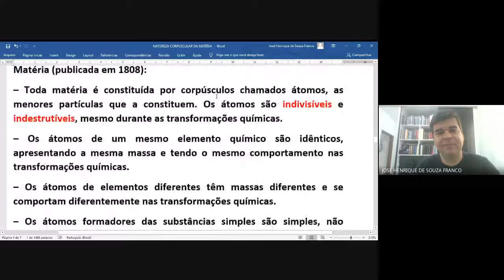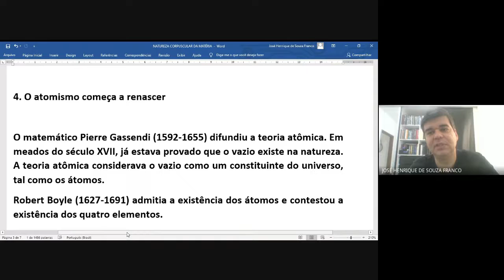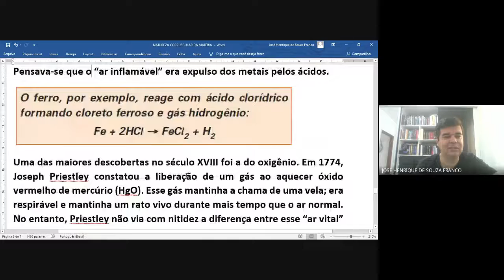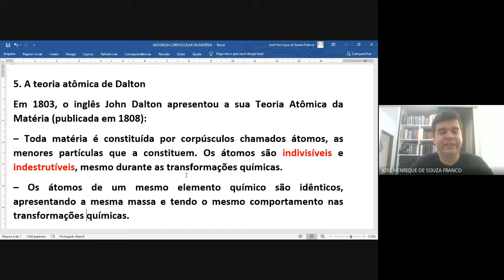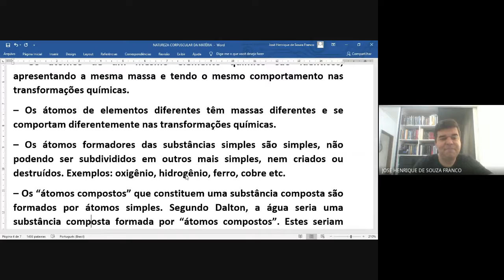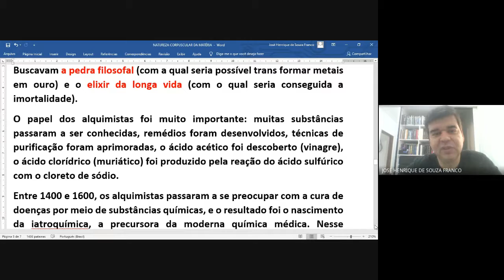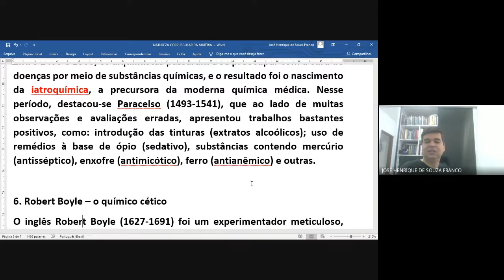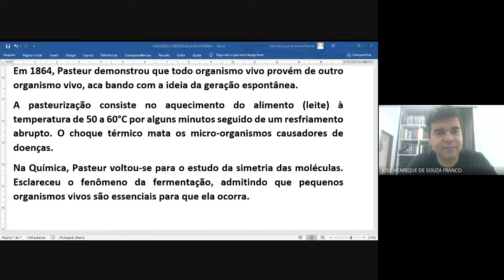ATOMÍSTICA II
Aula